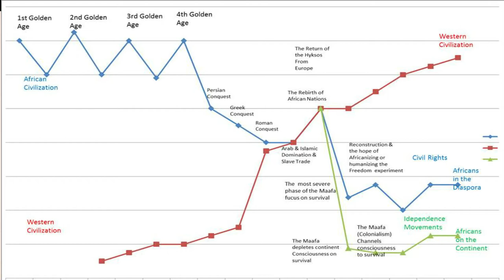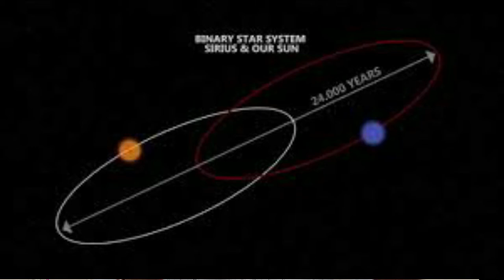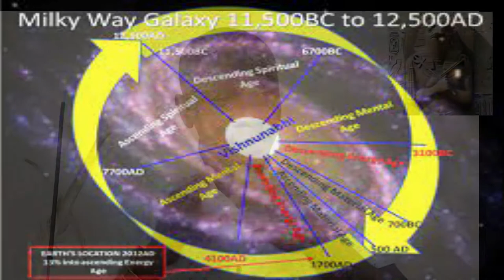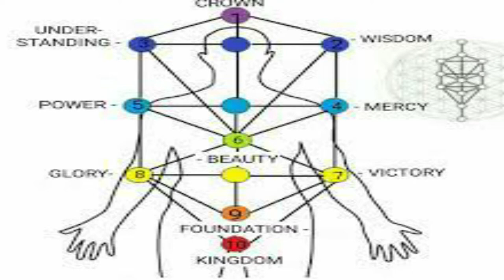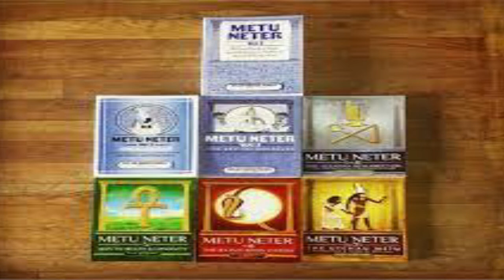MeduNeterVol 1:The Great Oracle of Tehuti & The Egyptian System of Spiritual Cultivation.Book Review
In this video,I did a Chapter by chapter review of the Book written by Ra Un Nefer Amen.This book is one of the Text that gives a detailed explanation of the inner workings of the African Traditional Divination System and Various deities and Elements that makes up its composition.Enjoy

The 2 rd Edition of my Book Titled "The Interrelationship Between the Evil Forest and Negative Space in Quantum Physics and African Spirituality.The e-Book is Now out for Price of 20usd.You can shoot an email to to purchase your copy.

Use this link to down the first chapter of the 2rd Edition of my book Titled "The Interrelationship between the Evil Forest and Negative Space in Quantum Physics and African Spirituality"